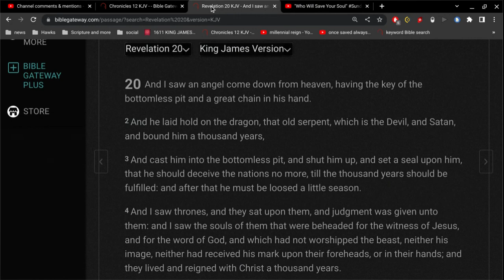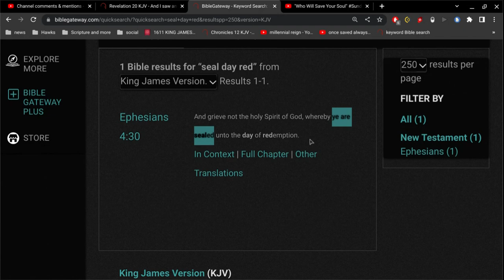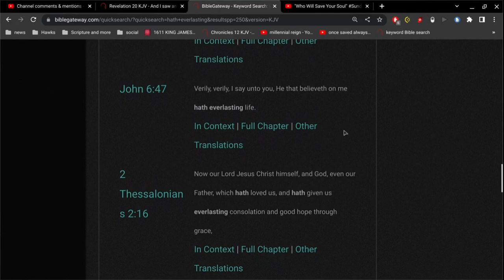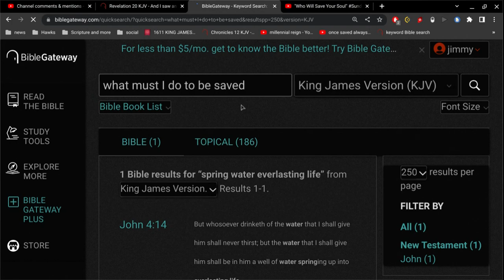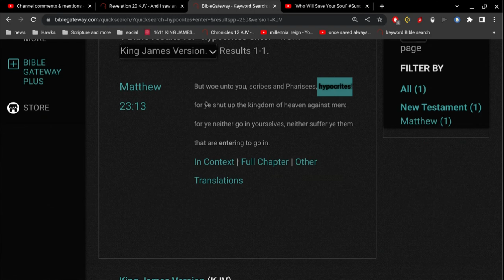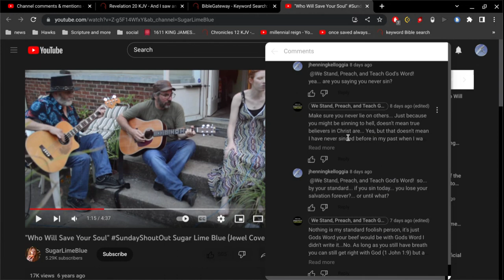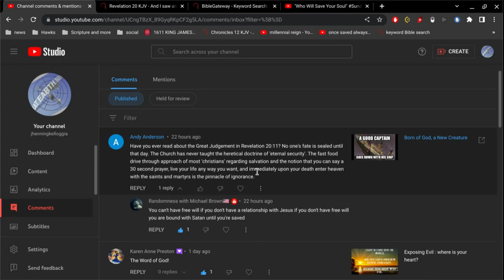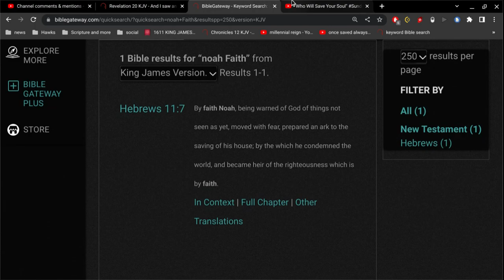The Church never taught 'eternal security' ?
well... depending on your church, that might be..
but the fact of the matter is... Jesus taught it extensively and exclusively.
without eternal security.. it is impossible to have peace.